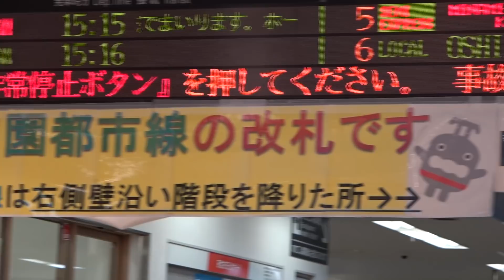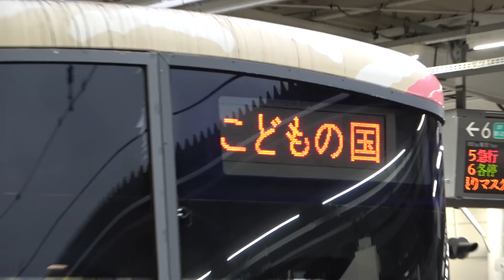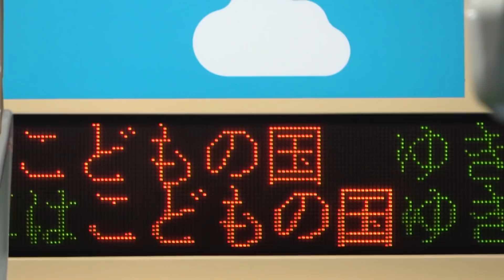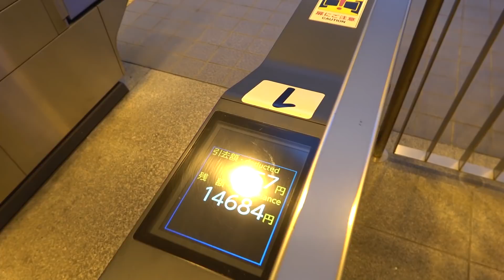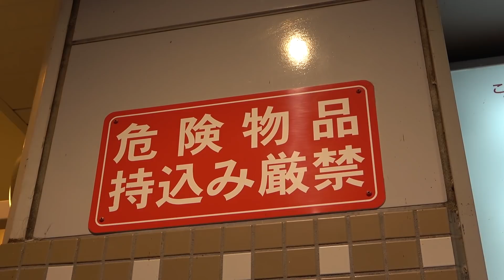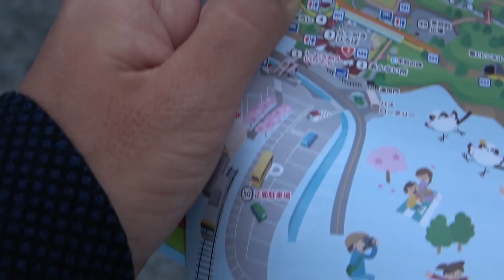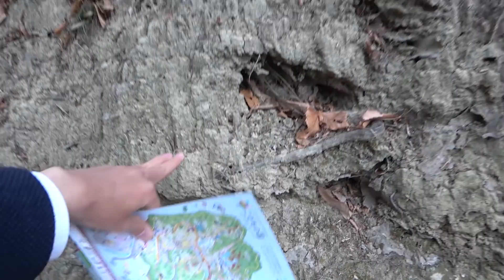【爆弾を運んだ鉄道】「こどもの国線」に乗ってみた！